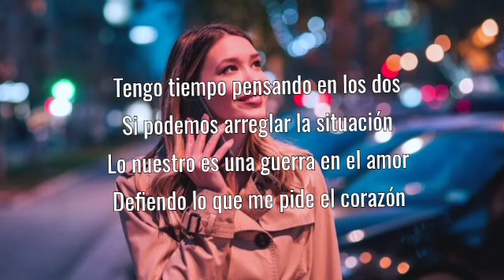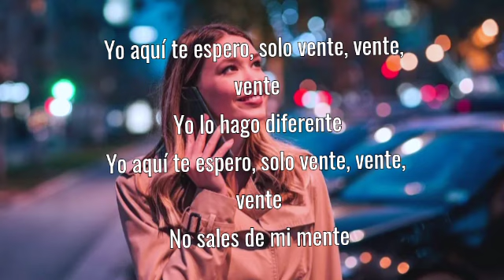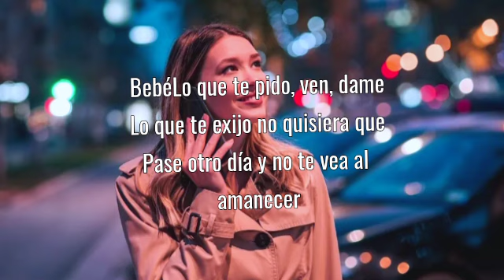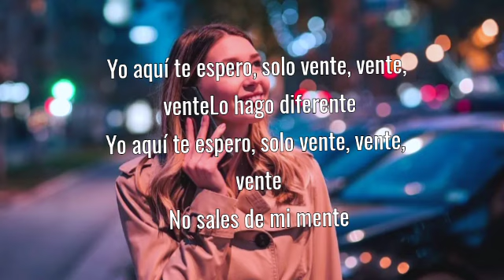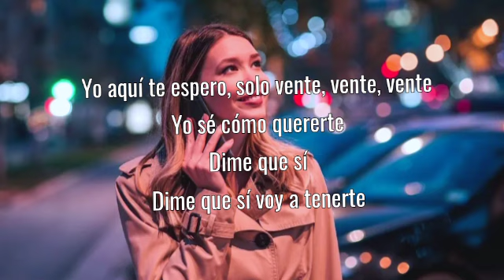Fuerza Regida x Grupo Frontera - Bebe Dame (Letra_Lyrics)